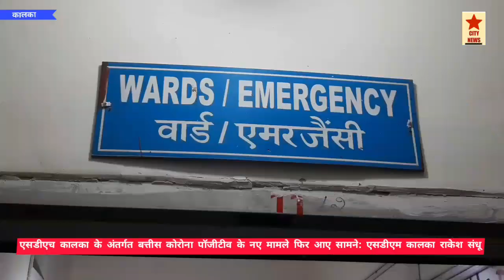कालका और पिंजौर में कोरोना के मामले।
सिटी न्यूज।
  कालका और पिंजौर में कोरोना पॉजीटीव के नए मामले।